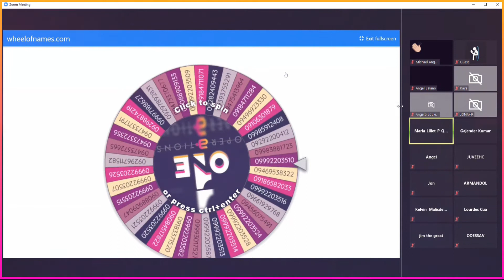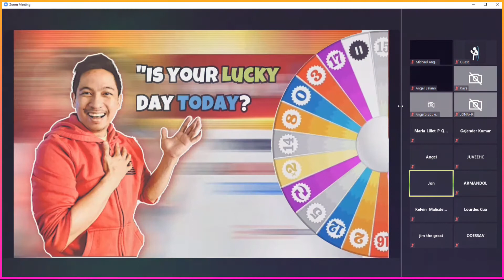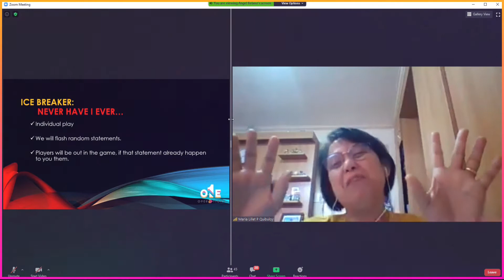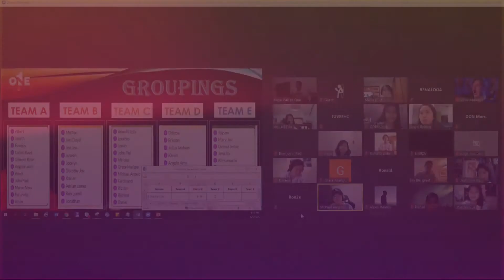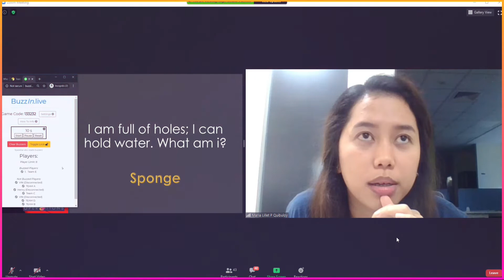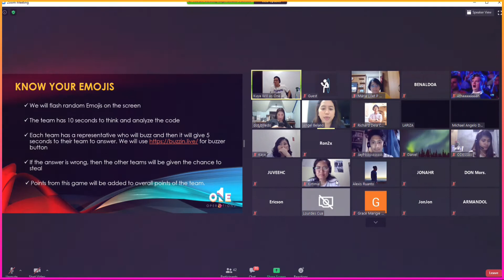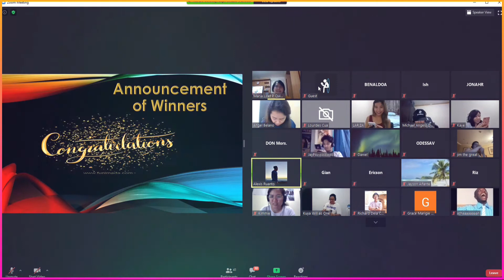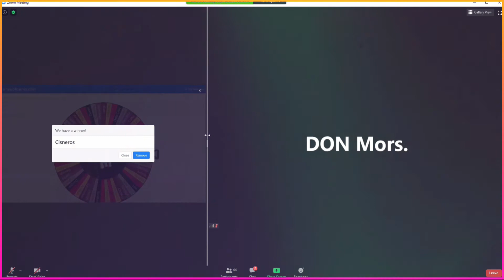Amdocs One Operations Virtual Team Building 2020